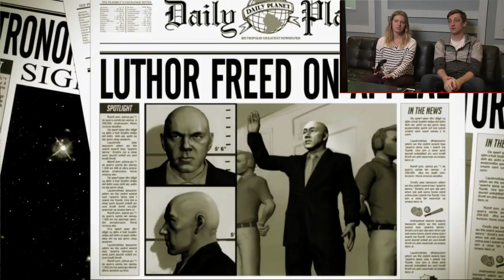Superman Returns - The First Fifteen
Elyse and Kyle can’t stand to fly; they’re not that naïve. It’s time to power drop on some blimps.